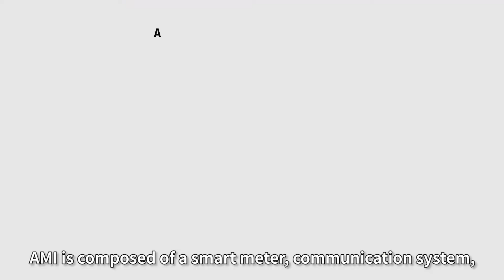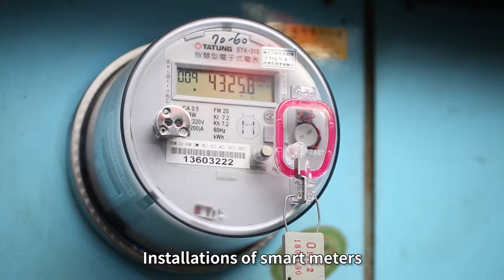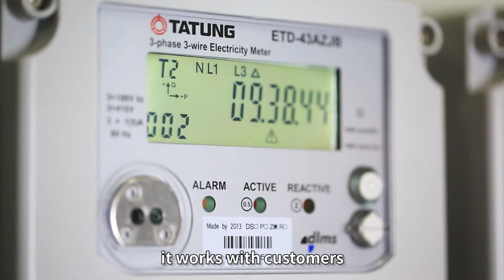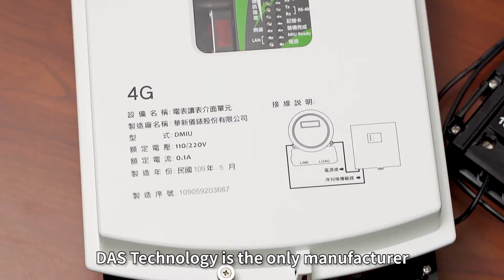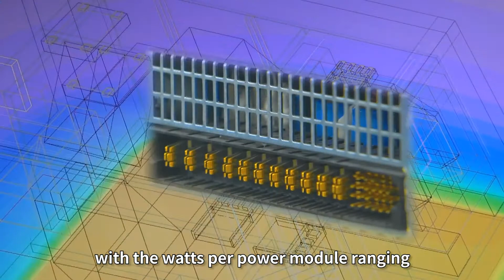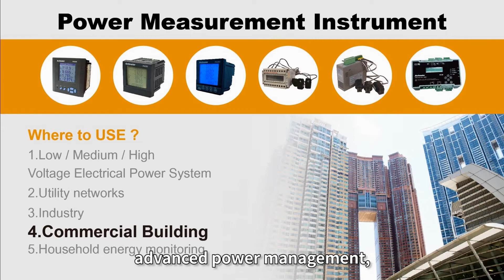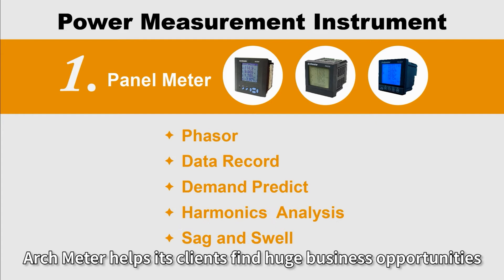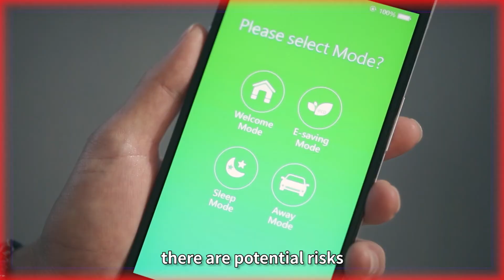Taiwan’s Smart Meter Industry Creates Linkages in Global Market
The Industrial Development Bureau of Taiwan’s Ministry of Economic Affairs is committed to the　promotion of the domestic smart meter industry. To help local smart meter manufacturers achieve higher value growth, the agency is facilitating the formation of supply chain partnerships between them and customers in Southeast Asia.

Event Supervisor: Industrial Development Bureau, Taiwan’s Ministry of Economic Affairs
Event Host: Industrial Technology Research Institute
Event Organizer: TechNews Taiwan Inc.